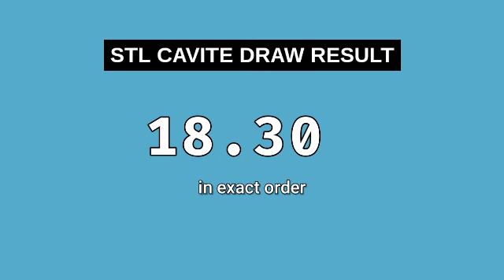STL CAVITE Result Today 1ST DRAW 11AM January 6, 2024 Morning Draw Result Philippines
Today January 6, 2024 Saturday